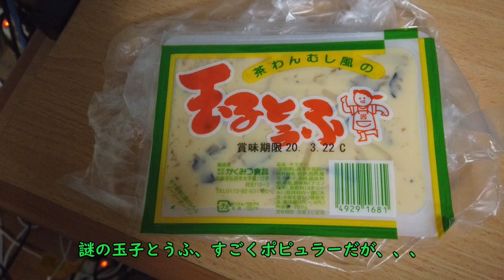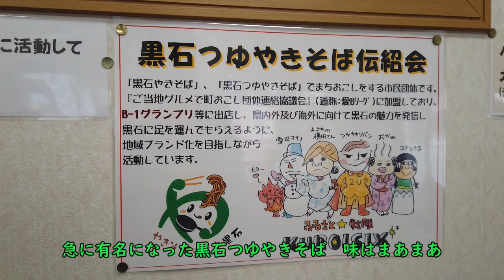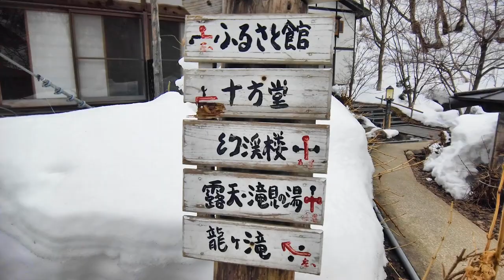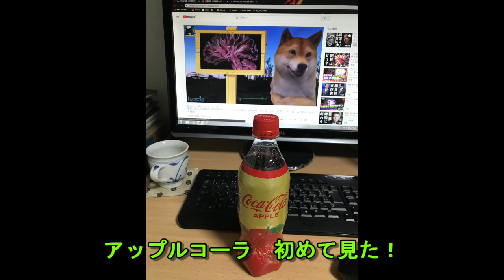冬の弘前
徳島にも雪が降って以前の思い出が蘇って来ました。
２～３年前の動画ですがよかったら見てください。